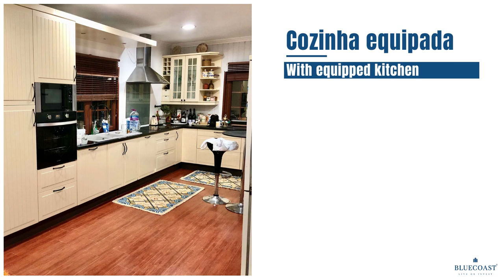Fantástica Quinta em Palmela para venda.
Deslumbre-se com esta Quinta de 5 assoalhas, inserida no coração da Serra da Arrábida, com cerca de 8.000 m2 , rodeada de natureza com várias espécies de arvores e flores.
Poderá desfrutar de um panorama magnifico em todos os pontos da quinta, nomeadamente de um miradouro próprio para tertúlias nas noites de verão.
Estrada de acesso particular em pedra de calçada típica portuguesa, num percurso de 100 m ao longo da serra até chegar à casa com traçada rustica, o piso inferior e composto por cozinha semi-equipada, sala de estar com lareira, 1 suite de grandes dimensões com closet, 2 quartos com roupeiro, 1 casa de banho social.
O piso superior é uma mezzanine que ocupa quase toda a área da casa, com 1 pequena suite com varanda interior e uma biblioteca, com pequenas varandas, todas com uma vista magnifica.

Por toda a quinta existem diferentes espaços de lazer e percursos pedestres, que poderá fazer caminhadas em contacto com a natureza.

Foi dado inicio à construção de um lago, com cerca de 45 m de comprimento, com profundidade de 40 cm no inicio e na parte final terá 2 m, que poderá ser construída uma ponte Veneziana, que por um valor a combinar, poderá ser concluído pelo proprietário.
MARQUE JÁ A SUA VISITA!!
Excelente oportunidade para viver ou investir!
Juntos, Construímos Memórias!

Bluecoast live or invest